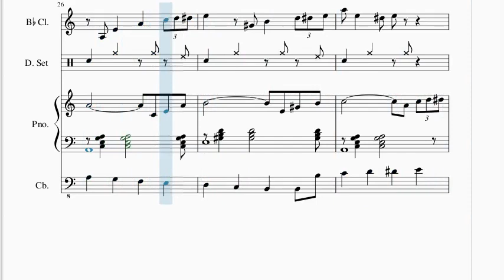Elise em Jazz(Partitura)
Partitura em Jazz da música Elise muito legal
Gostou?
Não deixa de dar um like e comentar no canal ,isso ajuda a publicar mais vídeos